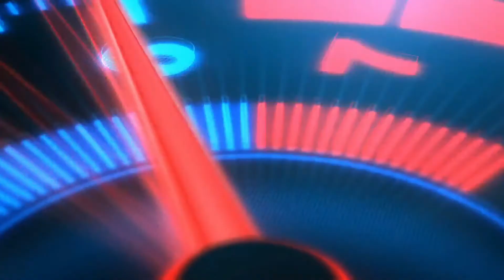Automobiles in Focus Ep 46 1957 Ferrari GT TDF Scaglietti 14 louvre Berlinetta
This is the next episode of  Automobiles in Focus - In Episode 46 1957 Ferrari GT TDF Scaglietti 14 louvre Berlinetta

I am also modelling cars and other projects at the same time. However I do aim to produce videos regularly.

Intro/Outro/Lower Third Creator : Filmora Templates